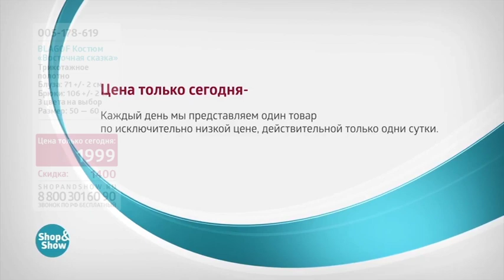BLAGOF Костюм «Восточная сказка»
Обзор на товар BLAGOF Костюм «Восточная сказка»